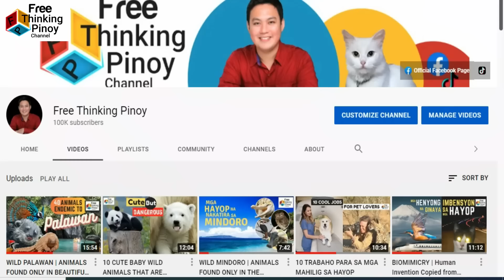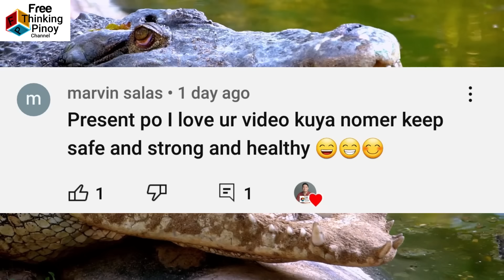HIGANTING BUWAYA: Hari ng Ilog | Savage Moment of Crocodile HuntingMOMENTS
Welcome back sa Free Thinking Pinoy Channel. Panuorin ang buhay ng mga buwaya at kung bakit sila ang tinanghal bilang hari ng ilog (Savage Moments of Crocodile Hunting Prey) Kilalanin ang mga hayop na minalas na maatake at makain ng buwaya. Alamin kung paano humuli ang buwaya at kung gaano sila kahusay bilang predator.